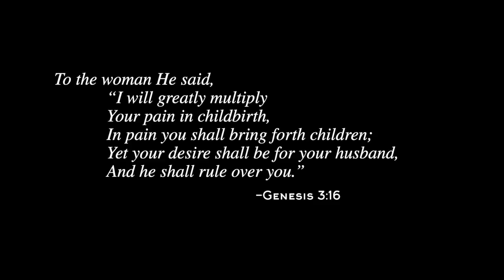Plato III - Womankind (Official Video)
Written / Directed / Edited by Erica Alexandria Silverman

Produced by: Plato III & Lora Overton
Cinematographer: Richie Schalin
Eden: Raven Espinoza
Choreographer : Andrea Sujkowski